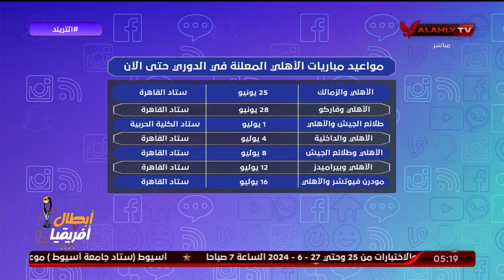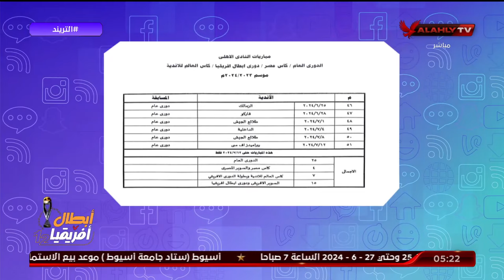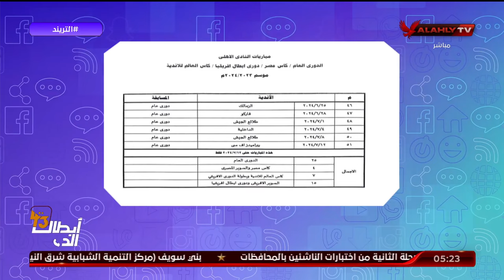محمد سعيد حول ازمة تأجيل مباراة الزمالك " الاهلي لعب 52 مباراة حتى الان على عكس باقى الاندية "